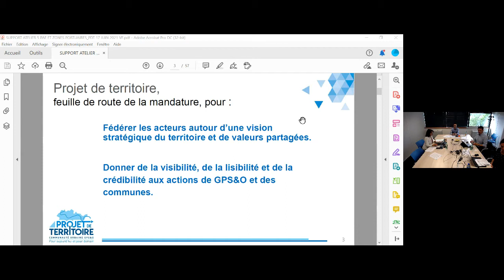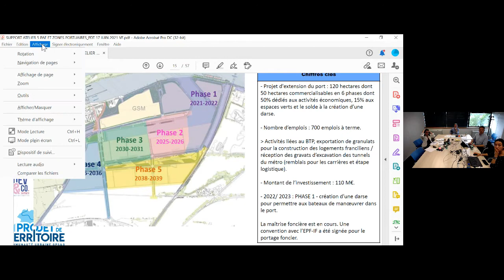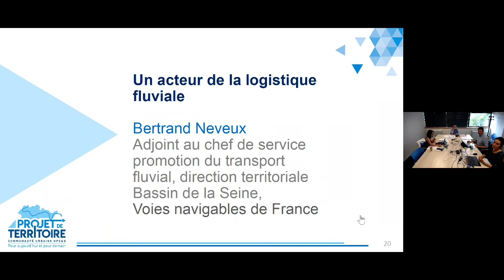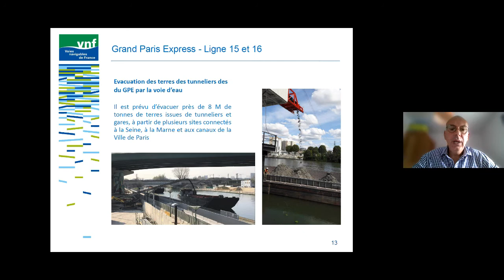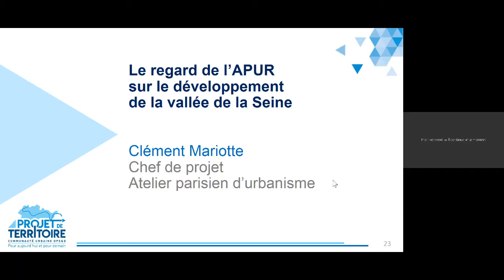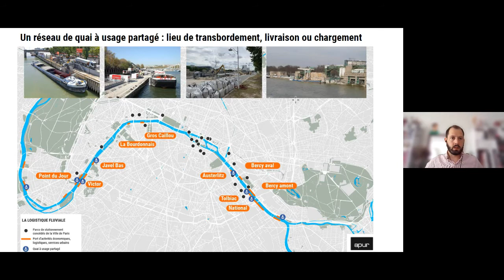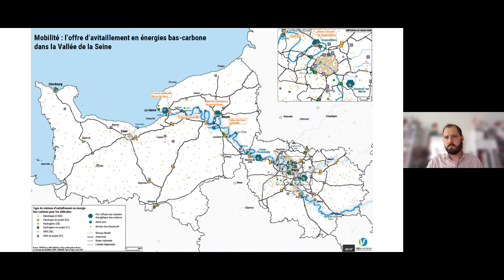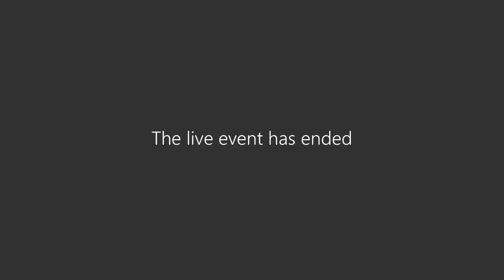Atelier Projet de Territoire n°5 : Ancrer l'activité productive - Les PAE et zones portuaires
Ancrer l'activité productive - Les PAE et zones portuaires